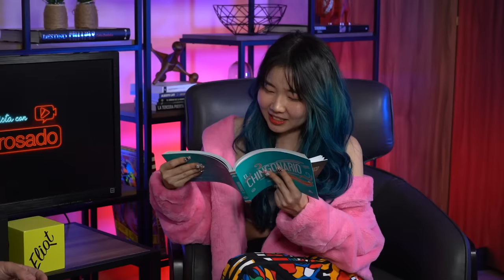CHINGU AMIGA, una coreana MUY MEXICANA | La entrevista con Yordi Rosado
Ya llegó el mero mero Unefon Ilimitado.

En esta entrevista Chingu Amiga nos cuenta lo difícil que fue trabajar para empresas coreanas, cómo era golpeada casi diario por sus profesores, cómo deseaba sufrir un accidente en Corea para poder descansar un día en el hospital, cómo estuvo hospitalizada por un año debido al burnout, la diferencia entre tener un novio coreano y uno latino, cómo para la sociedad Coreana ella es una fracasada, y cómo empezó a subir videos a las redes.